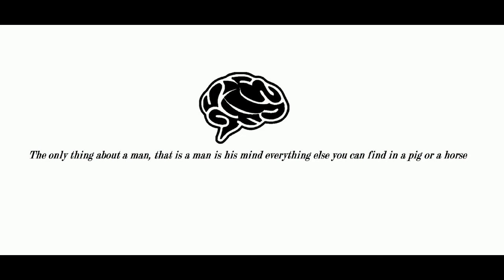The Somefun Nation: Nieuwe vooruitgang Episode 15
In everything we do, we believe in Remembering you of who you are in order to Think different so you can push the human race forward. how we remember you of who you are is by making our product beautifuld design and Easy to use and user-friendly. we just happen to make  Extraordinary caps.